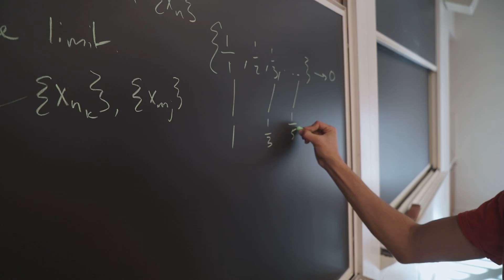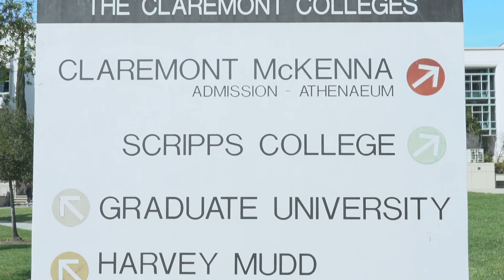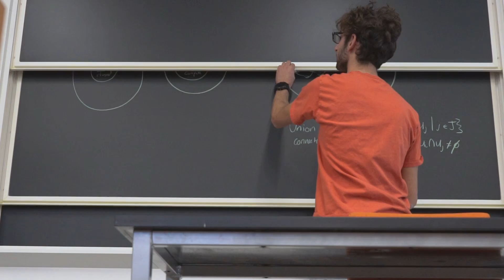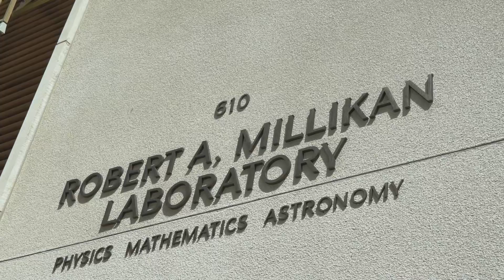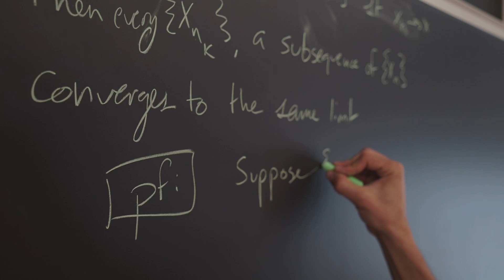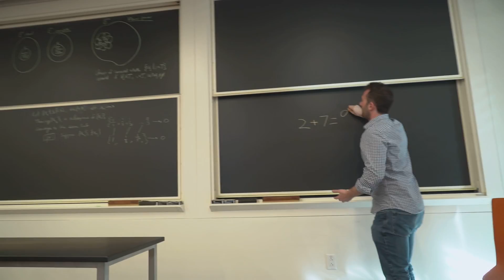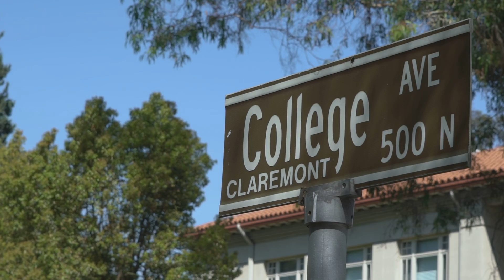A Day in the Life: Pomona College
Want to see if you can get into Pomona today?

Daniel Rosen is a sophomore at Pomona College in the Claremont College Consortium, where he studies Mathematics and Computer Science, and is a top 10 nationally ranked runner. Crimson Education is the world leader in global admissions consulting. Find out more, and apply for a free education assessment

Daniel studies mathematics and computer science with some of the best STEM faculty in the world, in a small, liberal arts environment. Pomona College is the top ranked liberal arts college in the United States (Forbes) and is one of the "5Cs", or the five colleges in the Claremont College Consortium. Pomona's place within the Consortium (which also includes Claremont McKenna, Scripps, Harvey Mudd and Pitzer) gives its students the best of both worlds -- students have access to the resources and world-class faculty of a large research university, with the small, tight-knit community of a small liberal arts college. Outside of the classroom, Daniel is the 7th ranked steeple chase runner in the country, and spends much of his time beyond studying and coding with the cross country running team, both training and competing. Follow a day in Daniel's life, and learn about Pomona's incredible Mathematics and CS programs, the beautiful campuses and tight-knit community of the Claremont Colleges, and how Daniel balances his rigorous academics with an intense practice schedule as a student-athlete!